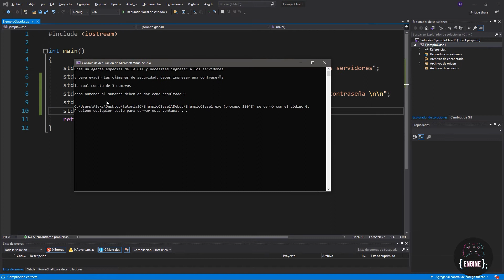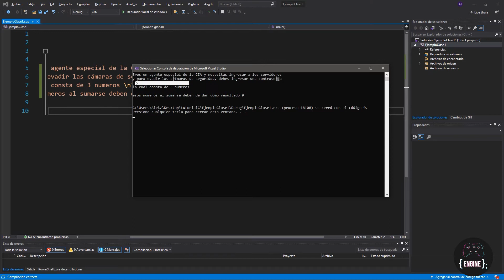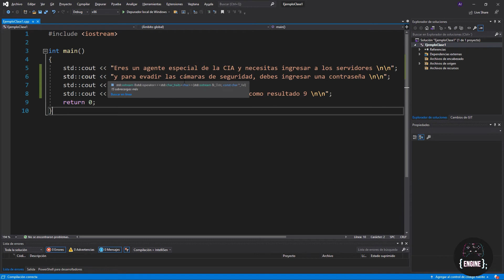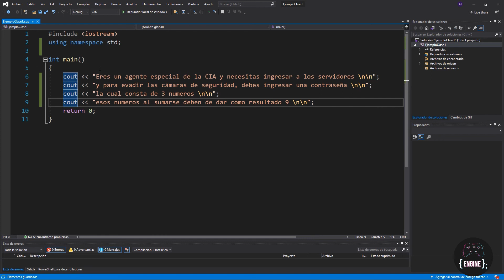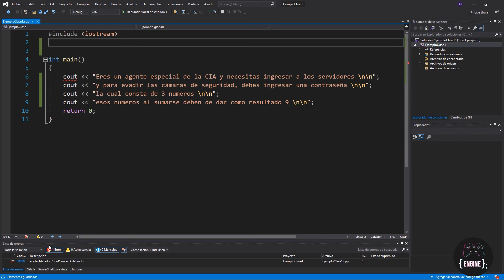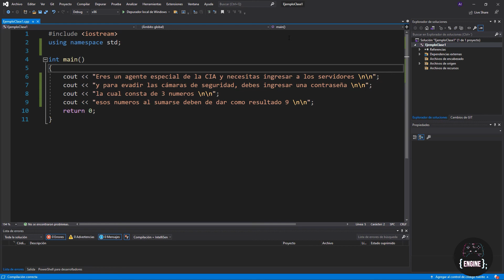Curso de C++ desde 0, uso de Secuencias de escape y Using namespace std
Vamos a complementar la clase pasada con las impresiones en la terminal usando strings, pero en esta ocasión vamos a optimizar nuestro código mediante "Secuencias de escape" o "Líneas de escape" para dar saltos de línea entre cadenas de texto, así mismo veremos para que nos sirve "using namespace std", es un video corto y espero que les sirva bastante para irnos introduciendo en el uso de C++.

Les dejo una pequeña lista de las Secuencias de escape más usadas en C++